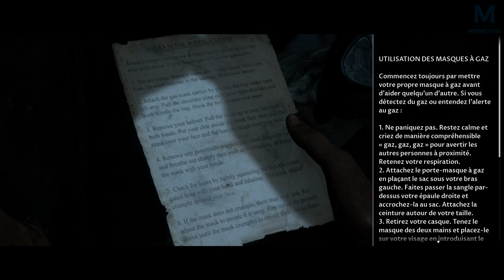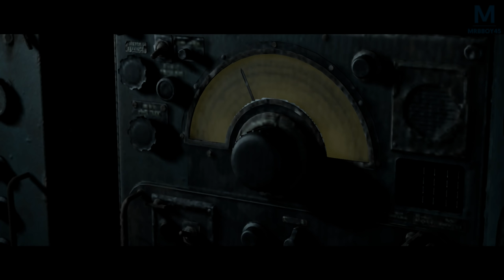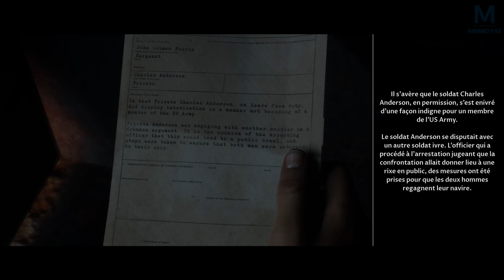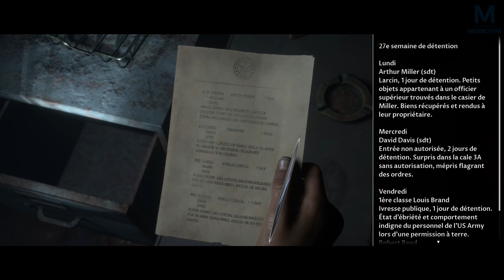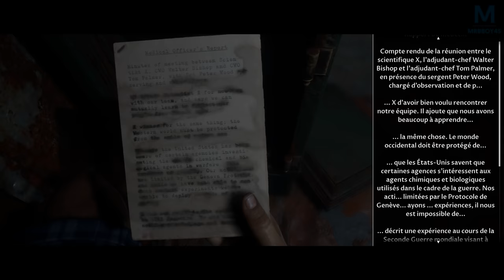Man of Medan : ON SE RETROUVE TOUS | Ep 6